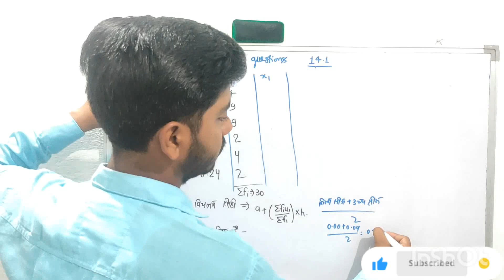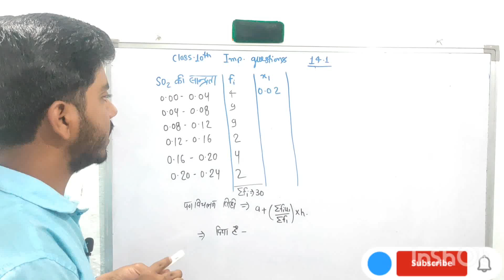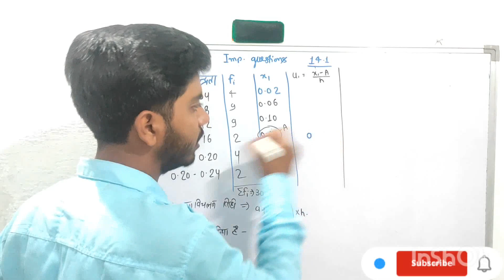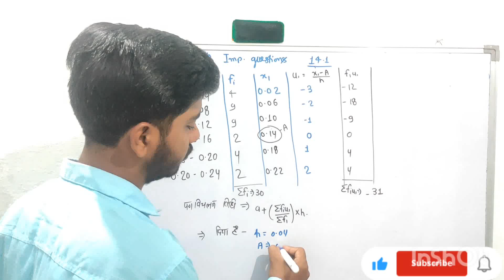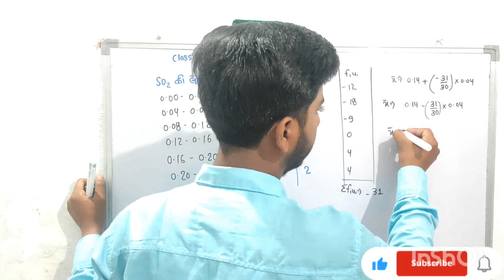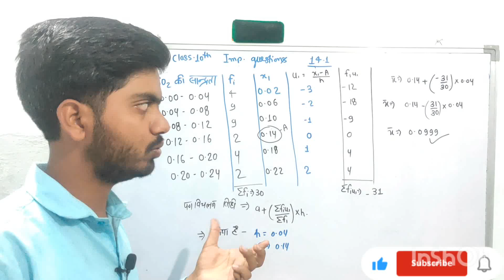Class -10th Maths chapter 14.1 imp questions...✍️✍️🏜️ most important question...